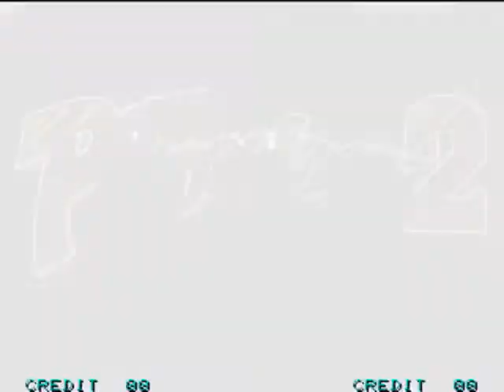pwrinst2 CAVE Interactive CO LTD Japanese 株式会社ケイブ HYPERSPIN NOT MINE VIDEOS